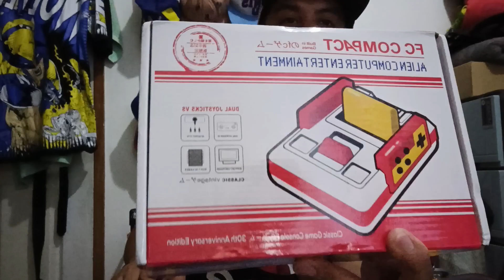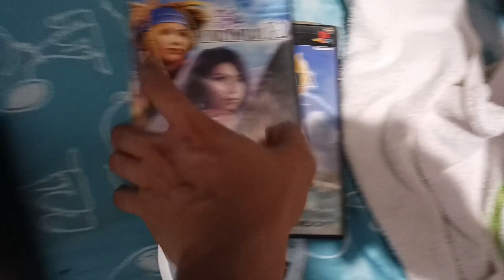Unboxing Retro game Family Computer Console and trying it on VGA monitor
also follow my other social media account